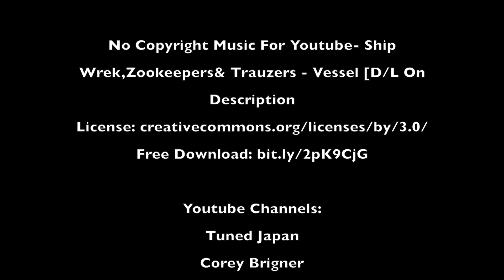D1GP Ebisu Presented by Tuned Japan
Check out this edit to find out what you are missing out on if you do not order your gear through TunedJapan.com. If you enjoy the video give it a like, comment on what you want to see next, and consider subscribing. Don't forget to check out the video's creator, link is down below.